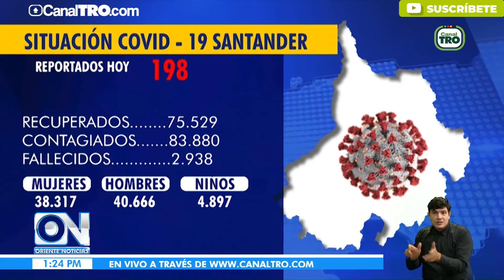Indignante: Indisciplina ciudadana en los Santanderes